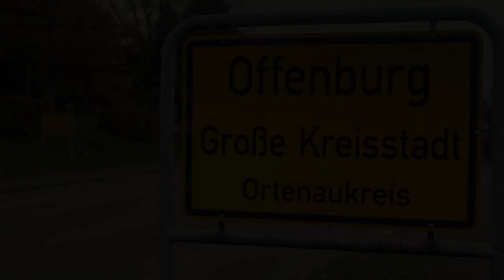SHORTS Filmfestival Trailer 2020 FRANKREICH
French Trailer for Shorts Film Festival 2020 in Offenburg, Germany

"Ich sehe was, das du nicht siehst"